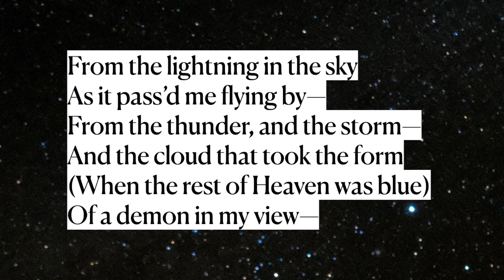Alone by Edgar Allan Poe (read by Ben W Smith)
This is my reading of Edgar Allan Poe’s darkly poignant poem ‘Alone’.